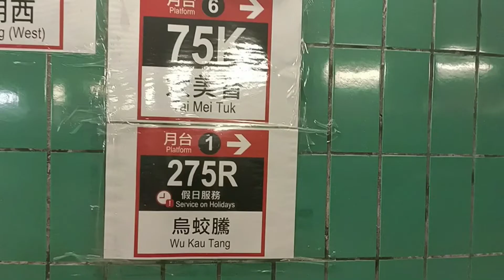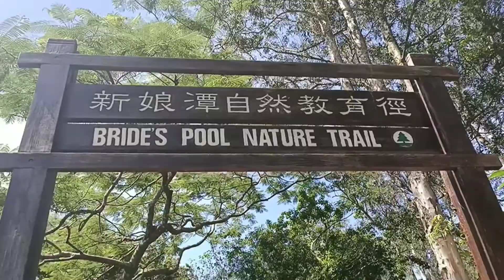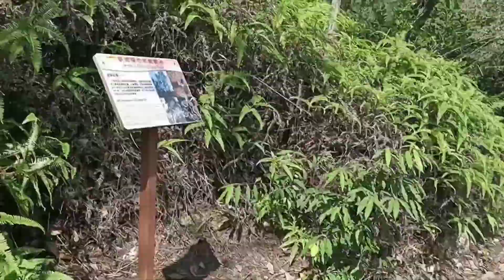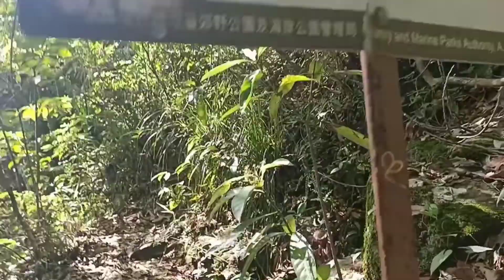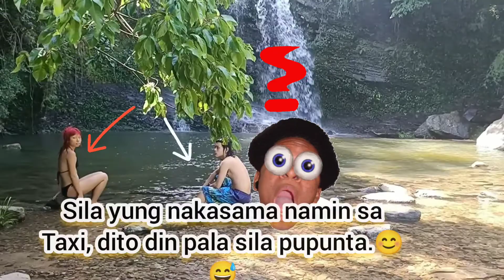How to go in Brides Pool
Bride’s Pool Waterfall in Hong Kong is a must have off the beaten path experience. Located near Tai Mei Tuk, in Plover Cove Country Park, this nature trail is about a 1.5 hour journey from Hong Kong Island (by public transit). In spite of how long it takes to get here, when you’re splashing around in this refreshing waterfall, you’ll certainly feel the effort was worth the reward.